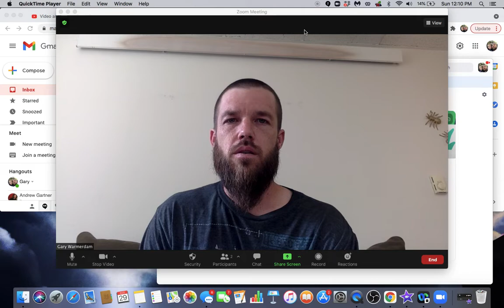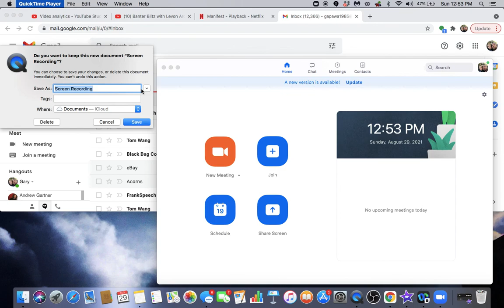The Golden Spiral (8/52) with Rebecca James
Rebecca's Etsy Shop